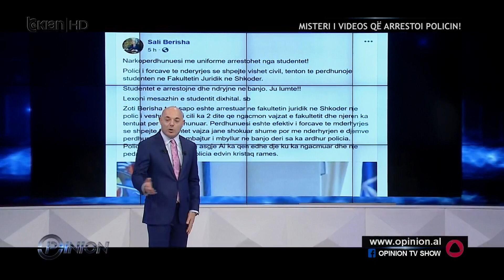ANILA DENONCIMET E POLICISE